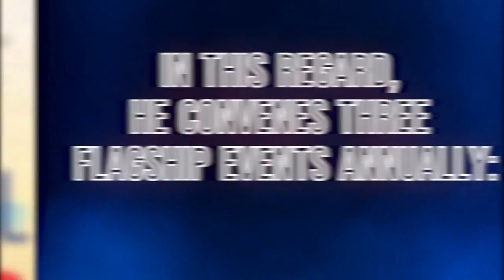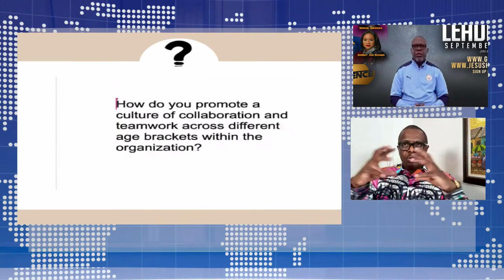GLC 2023 Session 6: Sharing the Burden and Fostering Collaboration by Pastor Poju Oyemade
Session with Pastor Poju Oyemade at GLC 2023: Burden of Leadership.
Pastor Poju talks about Sharing the Burden and Fostering Collaboration, and takes questions from viewers.

If you love watching GLC videos like this one, check out more details on the Great Leadership Conferences

Follow ALC!